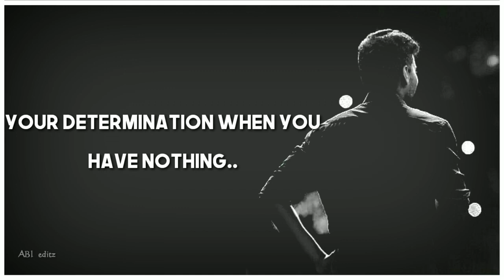vijay motive speech watsapp status v status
thalabathi vijay motive speech watsapp status